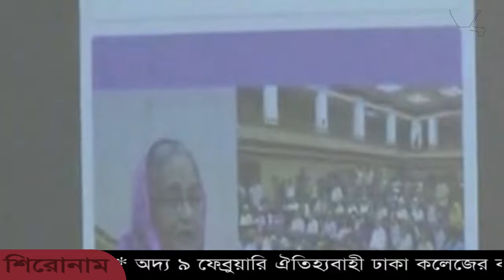প্রধানমন্ত্রীর যোগাযোগ তৈরির লক্ষ্যে টক টু পিএম নামের অ্যাপ আসছে | AB24 | F 63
সাধারন মানুষের সাথে প্রধানমন্ত্রীর যোগাযোগ তৈরির লক্ষ্যে টক টু পিএম নামের অ্যাপ তৈরির উদ্যোগ নিয়েছে দুই তরুণ। শনিবার (২ ফেব্রুয়ারি) বিকালে ঢাকা রিপোর্টার্স ইউনিটিতে সংবাদ সম্মেলনে তারা অ্যাপের বিস্তারিত তুলে ধরেন।
নির্মাতা প্রতিষ্ঠান 'এইস এক্স' এই অ্যাপের উদ্যোক্তা। সংবাদ সম্মেলনে জানানো হয়, এই অ্যাপে সার্বক্ষণিক প্রধানমন্ত্রীর বিভিন্ন খবরের লিংক থাকবে। নানা পরামর্শ ও অভিযোগ জানানো যাবে প্রধানমন্ত্রীর দপ্তরকে।
এছাড়া অ্যাপের মাধ্যমে তরুণ সমাজের বিষয়ভিত্তিক মতামতও সংগ্রহ করা যাবে।